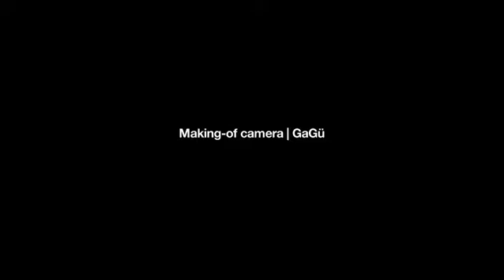Andreas H. Bitesnich Lena Gercke Making-of Sportmagazin Bikinikalender 2012